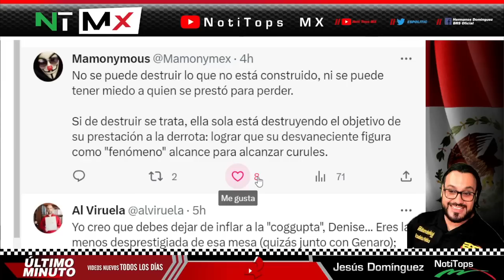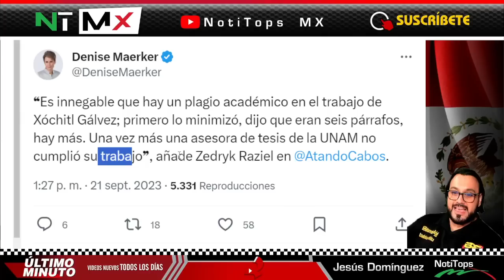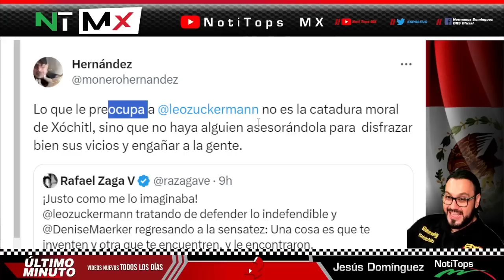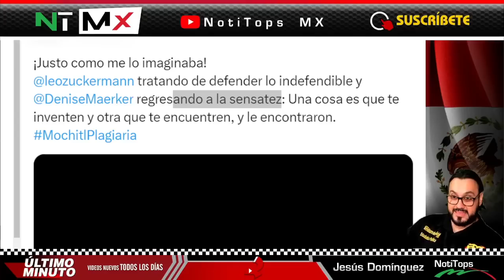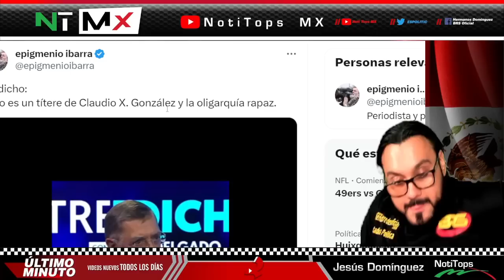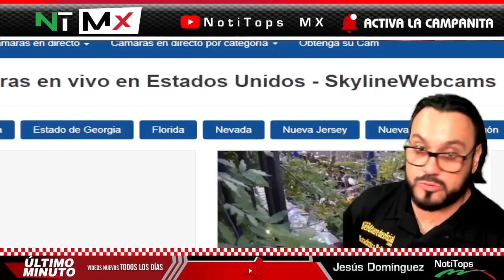NADIE ESPERABA ESTO ¡ DENISE MAERKER SE ENCABRON4 y ACABA CON ELLA !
NADIE ESPERABA ESTO ¡ DENISE MAERKER SE ENCABRON4 y ACABA CON ELLA ! - NOTITOPS MX

benditasredessociales,noticias,mexico,amlo,pri,pan,prd,lopezobrador,andresmanuellopezobrador